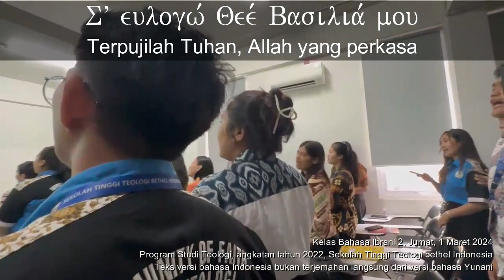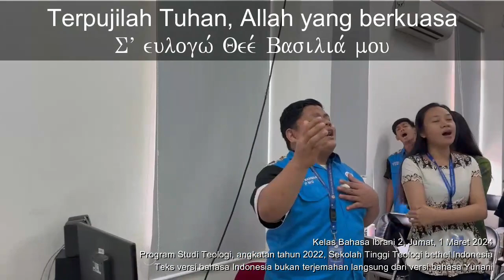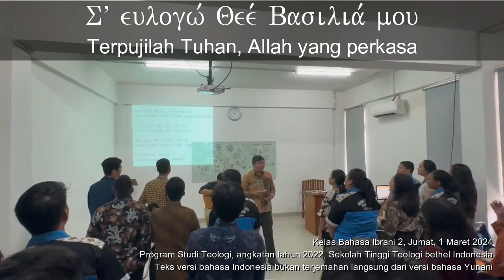ΠΛΤΕΡΑ ΟΥΡΑΝΙΕ - Teo 2022 STTBI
Mahasiswa Program Studi Teologi Angkatan Tahun 2022 Sekolah Tinggi Teologi Bethel Indonesia, menyanyikan ΠΛΤΕΡΑ ΟΥΡΑΝΙΕ, pada Kelas Bahasa Ibrani #2, Pertemuan ke-6, Jumat, 1 Maret 2024.